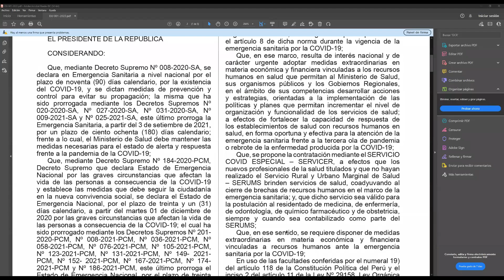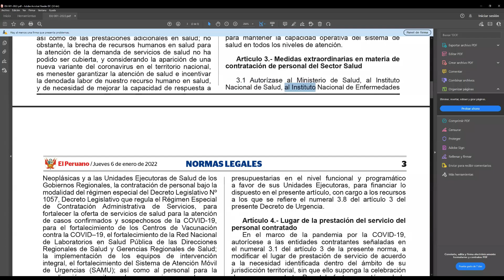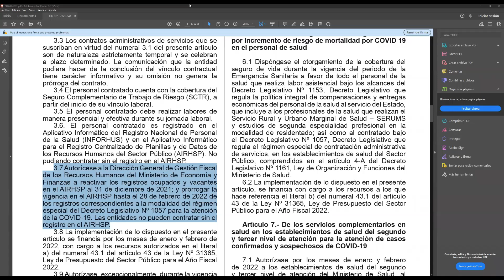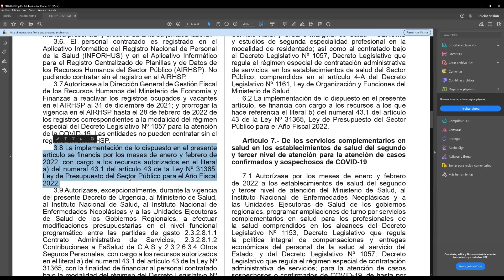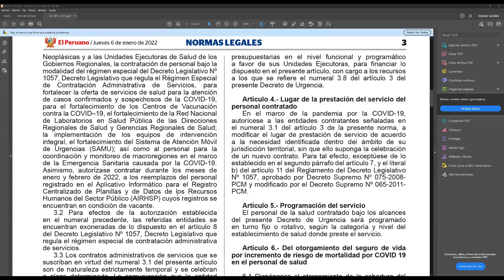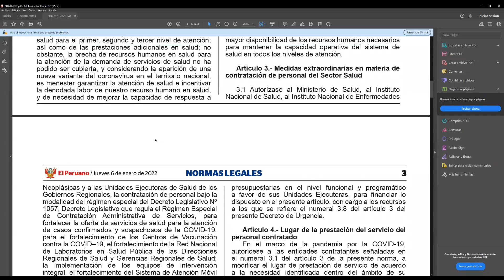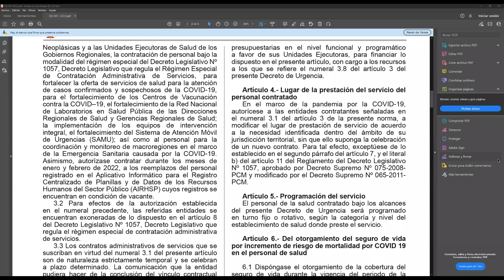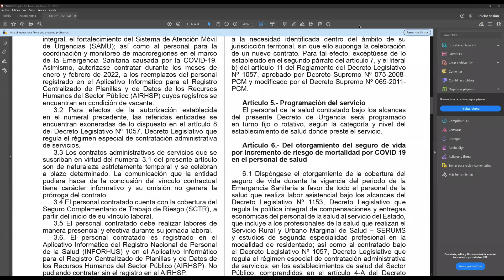ALCANCES DECRETO URGENCIA Nº 01-2022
DECRETO DE URGENCIA QUE ESTABLECE
MEDIDAS EXTRAORDINARIAS DESTINADAS A
GARANTIZAR LA RESPUESTA SANITARIA DE
ATENCIÓN EN LOS ESTABLECIMIENTOS DE SALUD
EN EL MARCO DE LA EMERGENCIA SANITARIA
POR LA COVID-19